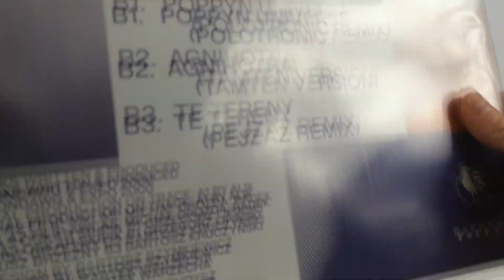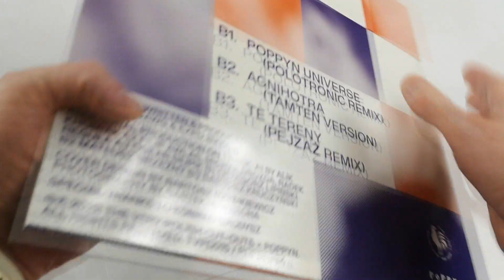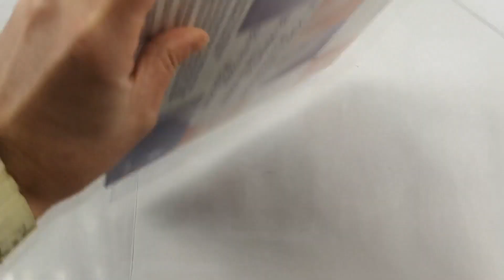Unboxing: BELMONDAWG x THE VERY POLISH CUT-OUTS "SZTOSSINGERY EP" VINYL